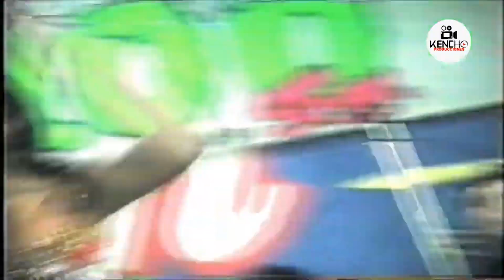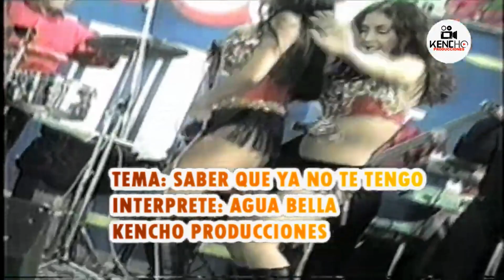Agua Bella y Banda Fiesta 2004 Evelyn Giuliana Cynthia Nancy concierto completo enTrujillo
concierto realizado en Trujillo
Evelyn Campos ex La koriband - Aguas de oro - los bravos del Swing
Giuliana Rengifo ex Aguas de oro - El Reencuentro de las Bellas
Nancy Castelo La Garotina
Cynthia Macedo ex Alma Bella ex Bella Bella